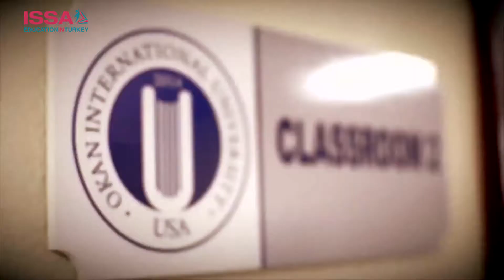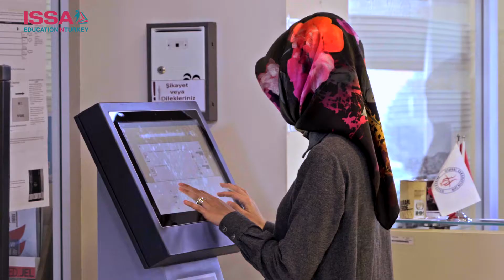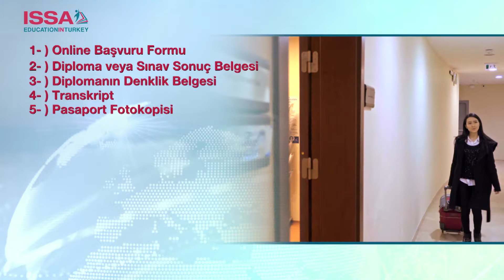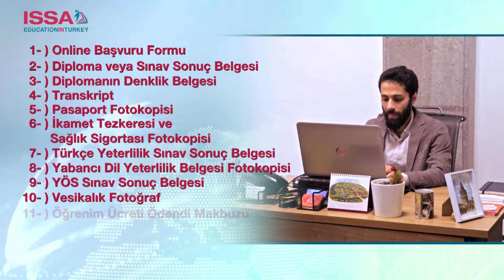TÜRK ÜNİVERSİTELERİNDE OKUMAK İÇİN NASIL BAŞVURACAKSINIZ?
Türkiye’de Vakıf ve Devlet Üniversitelerinde Sağlık, Hukuk, Siyasal, Mühendislik ve Sosyal Bilimler gibi istediğiniz birçok  alanda Avrupa standartlarında Türkçe veya İngilizce eğitim alabilirsiniz.
Uluslararası öğrenciler, lisans programlarına kaydolabilmek için öncelikle üniversitelerin başvuru tarihlerini web sitelerinden inceleyerek hangi üniversiteye ve hangi bölüme başvuracaklarına karar vermelidir. Aynı anda birden çok üniversiteye de ön kayıt yaptırılabilir.
Öğrencilerin, öncelikli olarak tüm başvuru belgelerini sisteme online yüklemesi gerekir. Online başvuru yapan adayların belgeleri üniversite yönetimi tarafından değerlendirilir ve e-posta yolu ile adaylara ön kayıt kabul belgesi gönderilir.
Uluslararası öğrencilerin lise son sınıfta olmaları ya da mezun durumunda bulunmaları gerekir. Yurt dışında okuyan Türk vatandaşları da bu programlardan yaralanabilir.
Başvurduğu üniversiteye geçici kabul edilen ve kayıt yaptırmaya hak kazanan öğrencilerin, kayıtlarının kesinlik kazanması için ilan edilen sürelerde istenilen belgeleri tamamlayarak üniversitelerin uluslararası ofisine veya öğrenci işleri dairesine teslim etmeleri gerekir.
İLK YAPMANIZ GEREKENLER:
1 Türkiye deki üniversitelerin web sitelerini inceleyerek  Devlet   veya Özel hangi  üniversitede okuyacağınıza karar veriniz.
2. Hangi ilde ve  hangi üniversitenin hangi bölümünde okuyacağınızı  karar veriniz .
3.  Kesin kayıt tarihinden önce birden fazla üniversiteye ön kayıt yaptırmanızı öneririz.
4. İsterseniz derneğimizin öğrenci ön kayıt formundan başvuru yapabilir ve bizden danışmalık alabilirsiniz.
5.   Üniversiteden kesin kayıt kabul yazısı  gelince Kayıt tarihinde mutlaka gerekli belgeler ile üniversiteye başvurunuz.
ÜNİVERSİTEYE KESİN KAYIT OLMAK İÇİN GEREKEN BELGELER
1. Online başvuru formu (Üniversite web sitesinden başvuru yapılacaktır.)
2. Diploma veya sınav sonuç belgesi (Noter tasdikli Türkçe tercümesi gerekir),
3. Diplomanın denklik belgesi (Millî Eğitim Bakanlığı veya  Türk konsolosluklarından ),
4. Transkript (Belgenin noter tasdikli fotokopisi ),
5. Pasaport fotokopisi (Resim ve kimlik bilgilerinin bulunduğu sayfa),
6. İkamet tezkeresi  (Kayıt işlemlerinden sonrada alınabilir),
7. Sağlık sigortası poliçesi  (Kayıt işlemlerinden sonrada alınabilir),
8. Var ise Türkçe yeterlilik sınav sonuç belgesi,
9. Var ise Yabancı dil yeterlilik belgesinin fotokopisi,
10. Var ise YÖS sınav sonuç belgesi (Vakıf üniversitelerinde gerek yoktur.),
11. Vesikalık fotoğraf (6 adet),
12. Öğrenim ücreti ödendiğini gösteren makbuz,
13. Üniversite de eğitimini sürdürebilmek için maddi güvencesini belirten belge